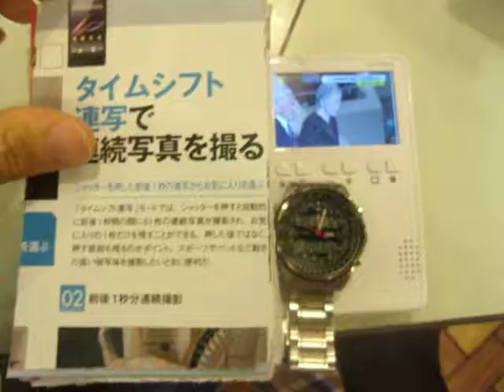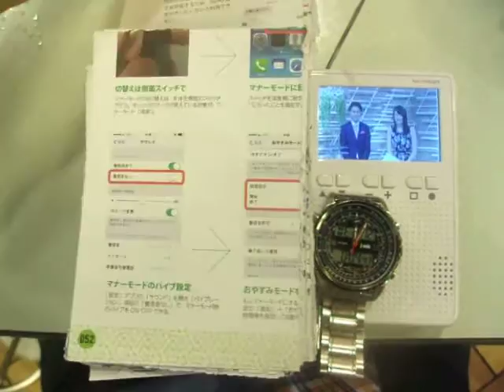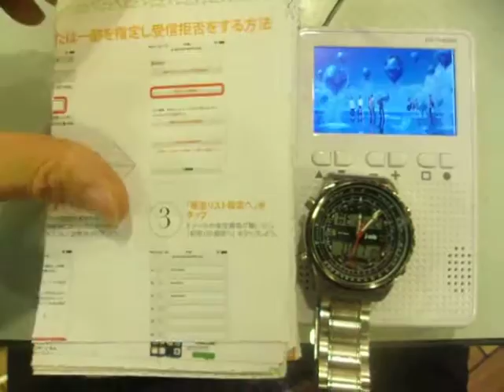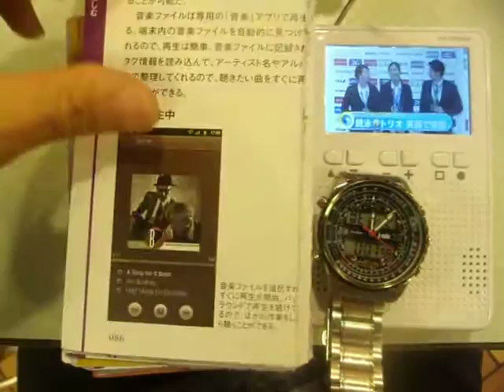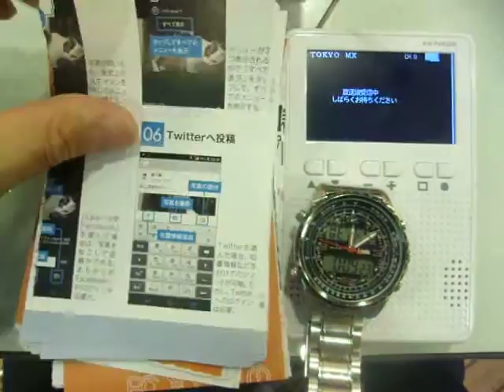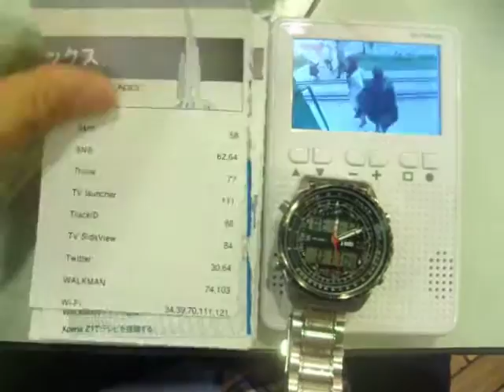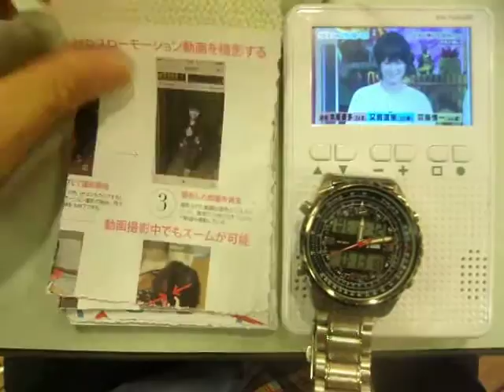GEDC5438 2015.08.11 ARROWS Xperia iphone5S at ikebukuro mac TV WBS kakigoori Prof.susskind